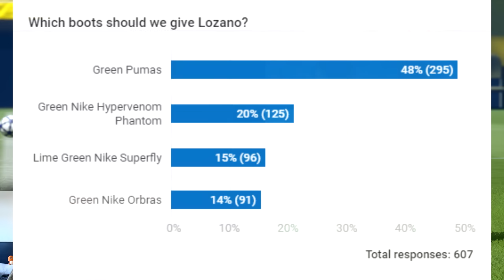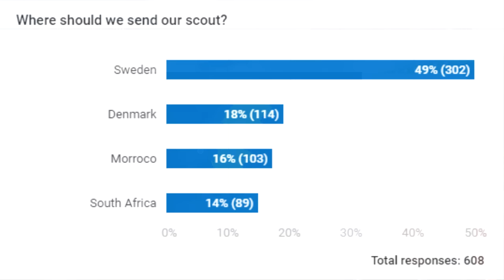😭 TREBLE DREAMS ARE OVER? 💀 FIFA 17 Ajax Career Mode: SE3 EP 10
Welcome to Episode 10 of my FIFA 17 Ajax Career Mode Season 3. Could our dreams of a treble be over when we meet a pissed off PSV in the Orange Cup?